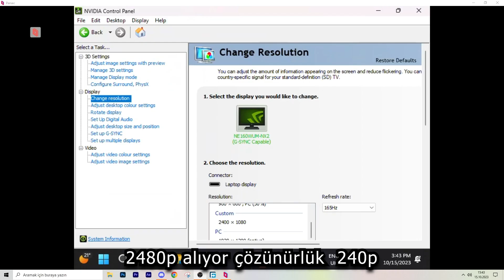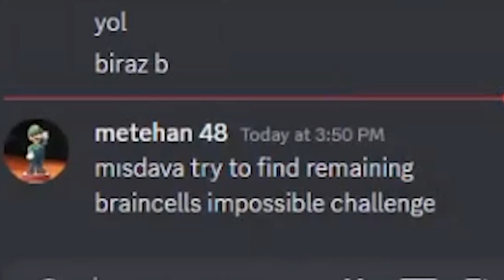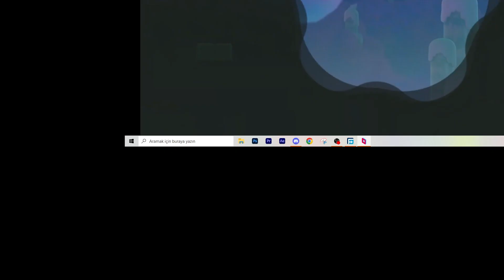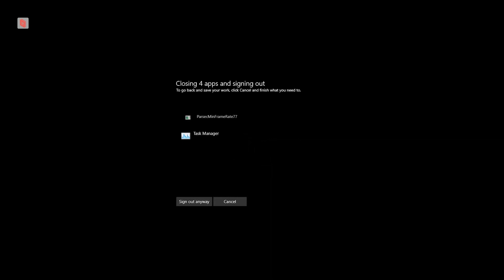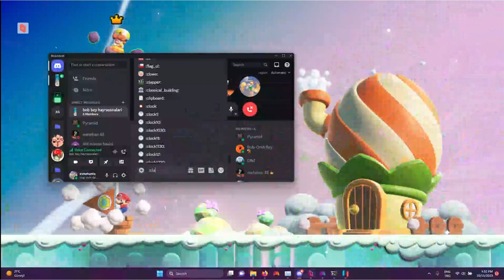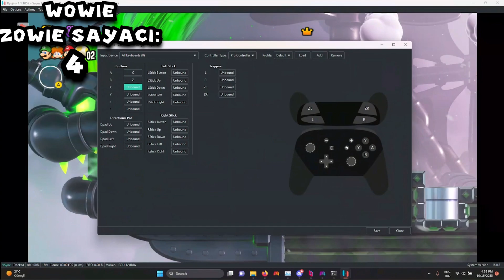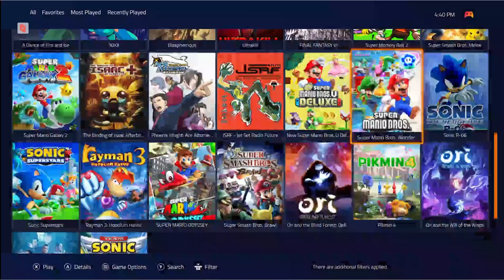Super Mario Bros. Wonder (agalarla wonder - TÜRKÇE)[0]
(daha önce yaptığım gibi) arkadaşlarım sesli kanaldayken sonradan dahil olarak piyasaya sızdırılan Super Mario Bros. Wonder'ı ilk elden oynayıp eğlenerek kayda almak istedim ve eğlenceli görüntüler ve anlar yakalamış oldum. Videoda emeği geçen:
@Master_48, @dnz_nl ve @mamaluigi429'ye teşekkürlerimi sunuyorum.
Ayrıcalıklardan yararlanmak için bu kanala katılın:
Türkiye'de ilk videosunu çeken ben olmayabilirim ama ilklerden olduğum için mutluyum efenim 😇
Kanala katıl alarak ilk elden izleyebilir ve beklemeden diğer katıl videolarına erişebilirsiniz.